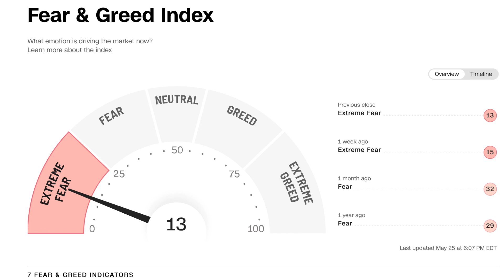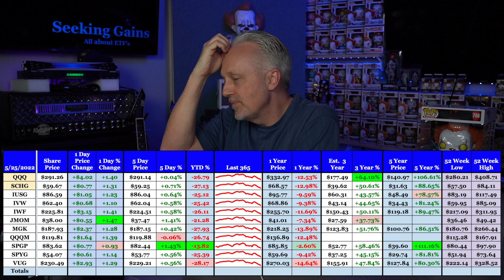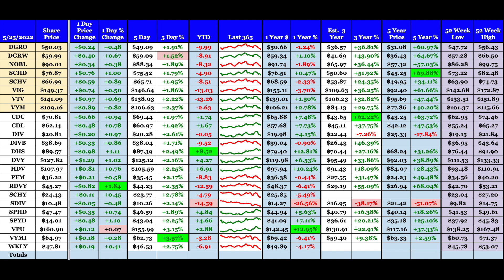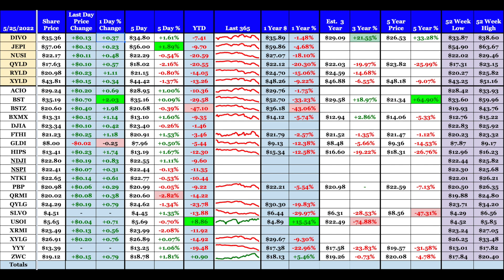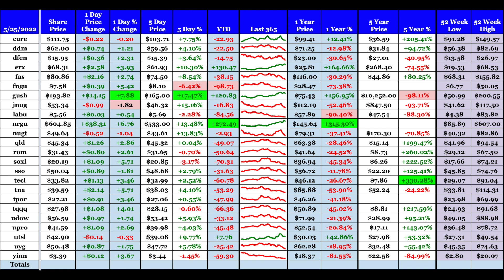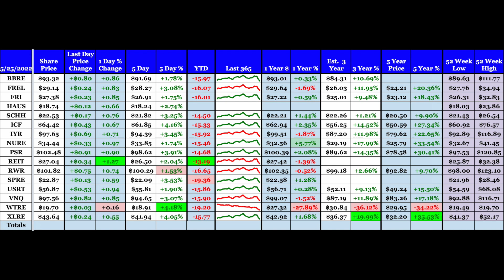All about ETF's - Week 5 - QQQ, DIVO, SCHD, JEPI, VYM, REIT ETF's and more - Dividends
Hello and thank you for checking out the channel, here I'm all about having fun, watching ETF's grow, and showing what a little money invested weekly can turn into over time. Join me each Wednesday to review how ETF's are performing in different categories, best/worst performers for the day and YTD. QQQ, DGRO, SCHD, VIG, VYM, JEPI, DIVO, QYLD and more. Thank you!

For downloadable documents from the videos please feel free to visit the Patron page.

If you are interested in either one of these brokerages, please feel free to use the links below which will help out the channel in some way and help you as well.  Thank you!!

M1 Finance - Hey, have you heard of M1? It's a great platform for investing. I'm using it to manage and automate my money. Use this link today and get $10 when you open and fund a new account

It's Webull's 4th Anniversary! Get 6 FREE stocks valued up to $12,600 by opening & funding a Webull brokerage account! WebullTurns4!

Gemini - Have you seen the Gemini app? Try it using my code and we'll each get $10 USD of Bitcoin.

I am not a financial advisor and I am not suggesting that you should buy any of the etf's in these videos. Please do your own research and find what investments fit your needs.